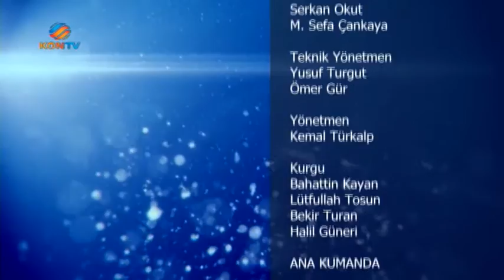5. MEVSİM DR. İLKAY ÖZER - KIŞ DÖNEMİ ARTAN CİLT SORUNLARI